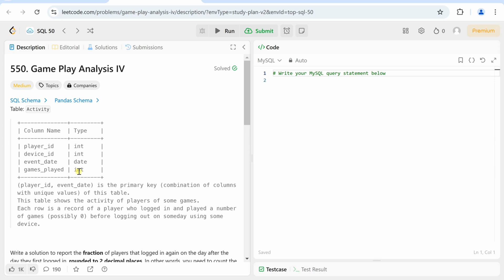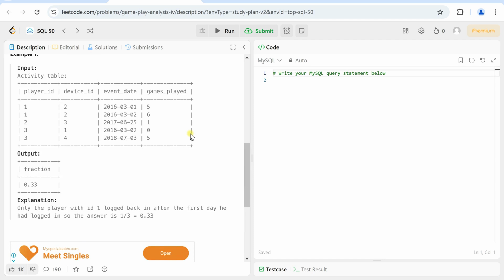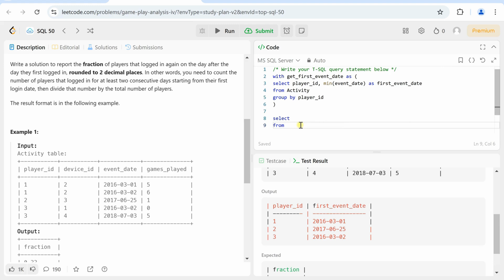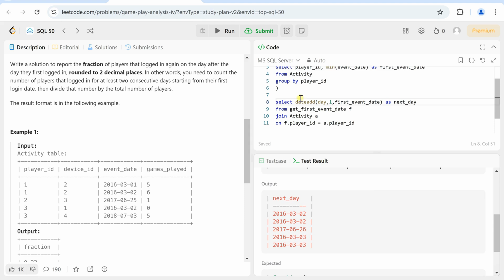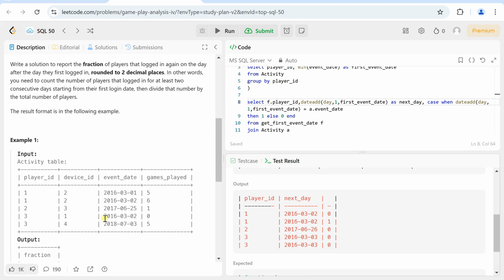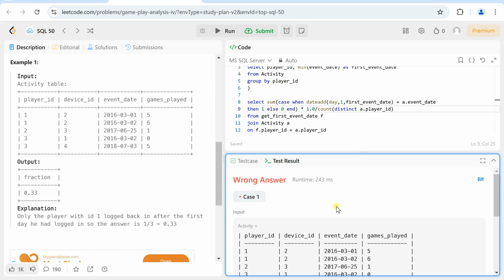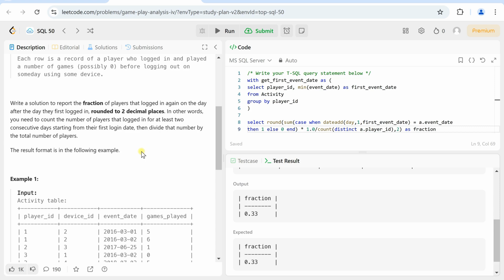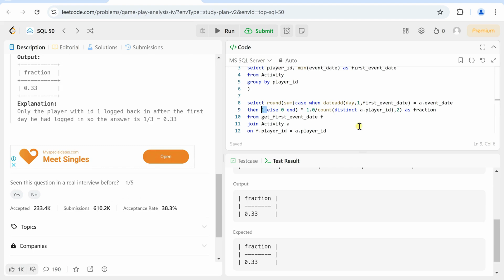[Tamil] Master SQL with LeetCode! | Real-Time Problem Solving for Beginners & Experts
Struggling with LeetCode SQL problems? 🤔 Look no further! In this video, I’ll guide you step-by-step to solve popular SQL challenges on LeetCode — explained in Tamil! 🖥️ Whether you're a beginner or preparing for tech interviews, this video will help you improve your SQL skills and ace your coding journey. 👍💻

Queries used in the video can be accessed through this